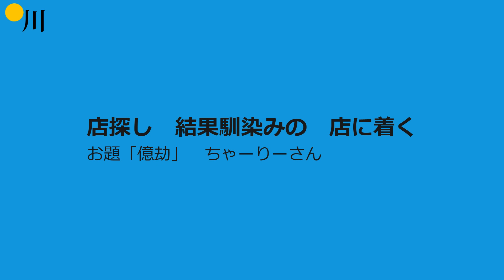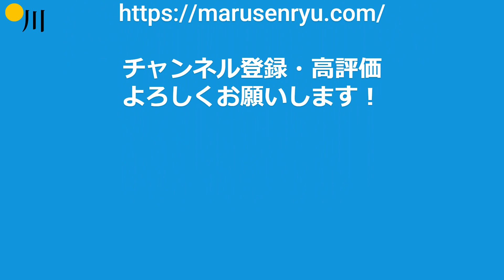【投稿川柳】2023年9月10日(日)の投稿よりピックアップ